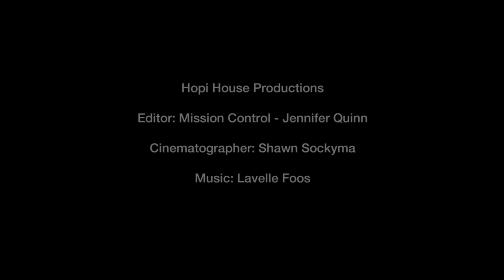Spirit Traveler, Sonja Grace: Hisatsinom, the Ancient People of the Southwest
The ancient people known as Hisatsinom in Hopi were living in the southwest for centuries. Benevolent beings, aliens and demi gods had interactions with the ancient pueblo people.

Award winning author, mystic healer and Spirit Traveler Sonja Grace takes us on an adventure to remote sites in the southwestern United States where she discovers evidence of alien contact.